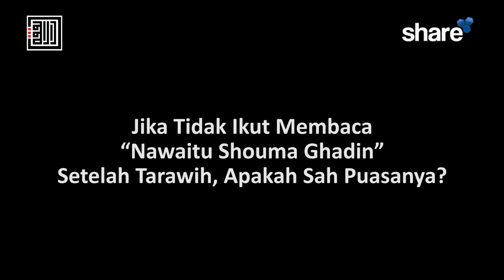Tidak Membaca “Nawaitu Shouma Ghadin” Setelah Tarawih, Apakah Sah? – Ustadz Aqil Muhamamd, Lc.